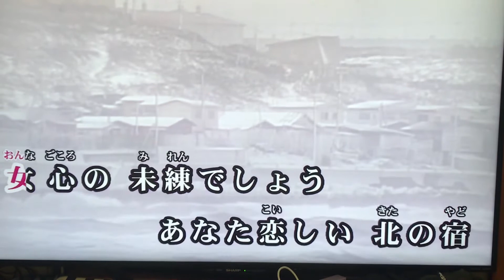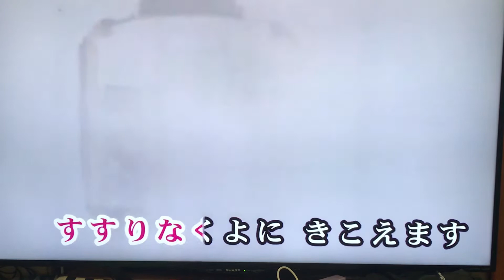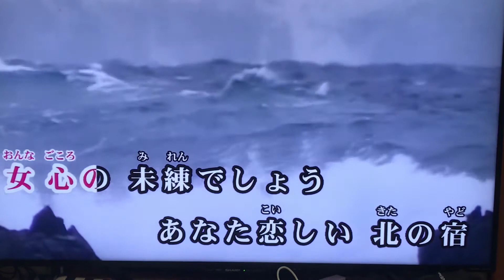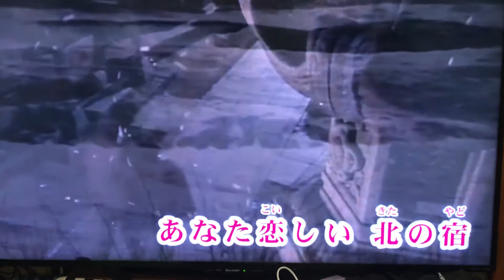北の宿から カバー 唄：美里 胡往（みさと こう）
『今日の自戒』
生きる喜びはもちろん
死も喜びで迎えられる
死も楽しみにできる
死生観を持ちたい

嫌な過去と別れられる死と
満たされた最高の生と
引き継がれて行く生があるとき
死の受け入れとなる

修正し
役に立つ物を沢山残して行きたい
429